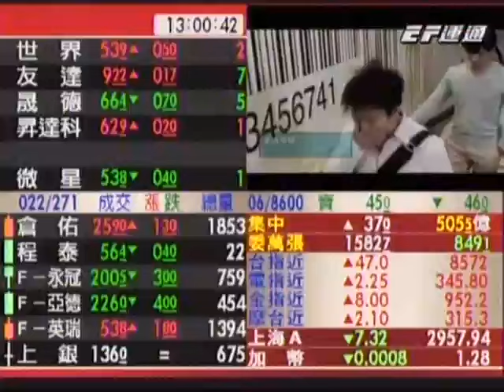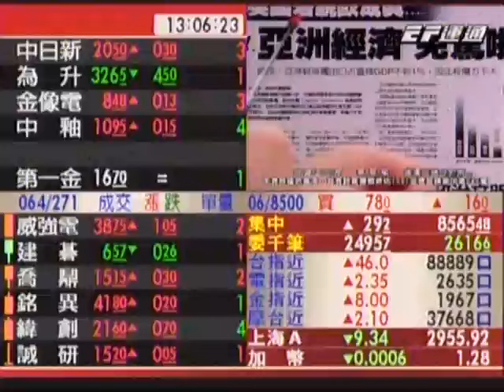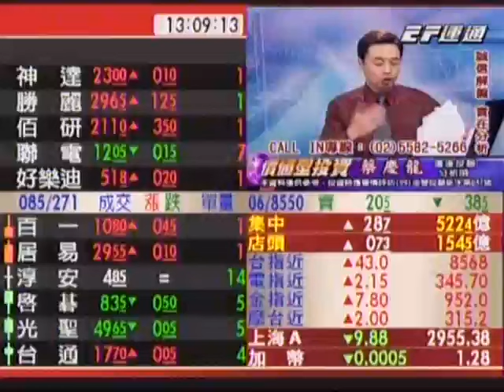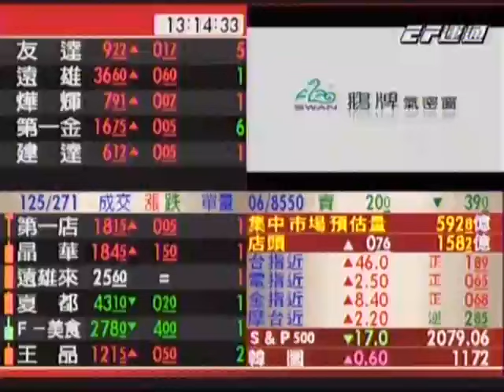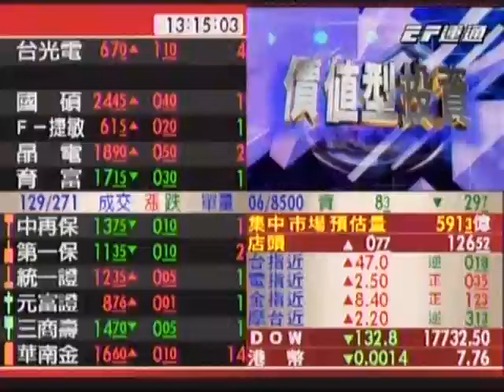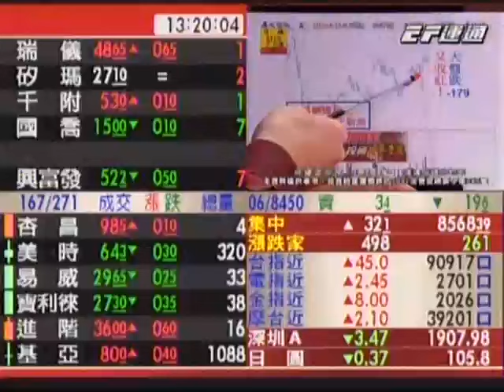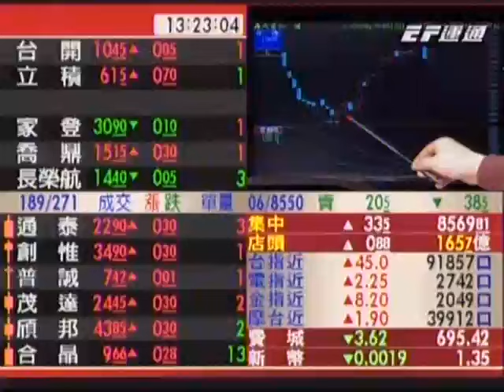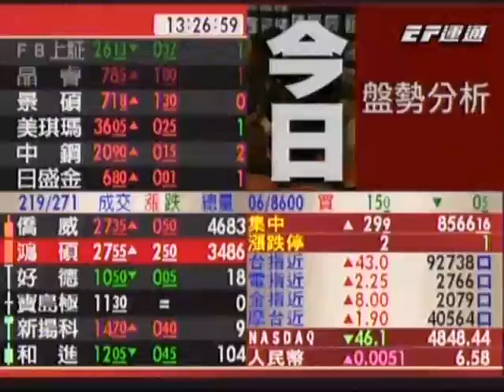20160614 1300 蔡慶龍 價值型投資